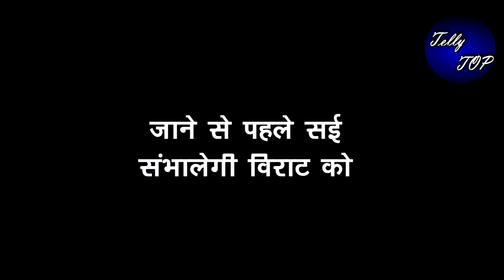GHKKPM || जाने से पहले सई संभालेगी विराट को, देगी अपने बिना जीने का हौसला